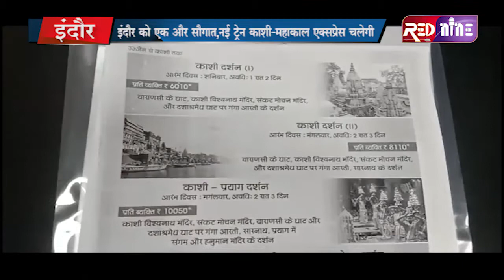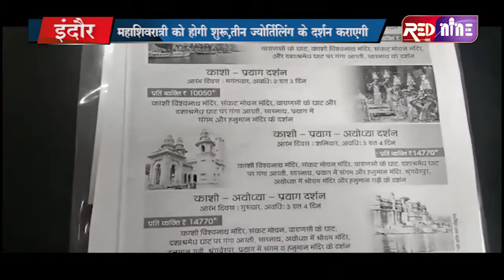RED NINE TVEE:इंदौर को एक और सौगात,नई ट्रेन काशी-महाकाल एक्सप्रेस चलेगी